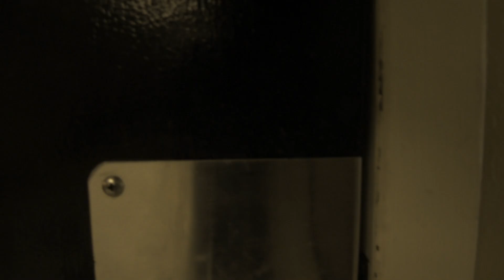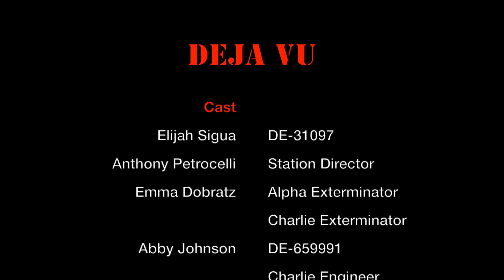LWHS IB Film: Sigua "Deja Vu" (Director's Cut)